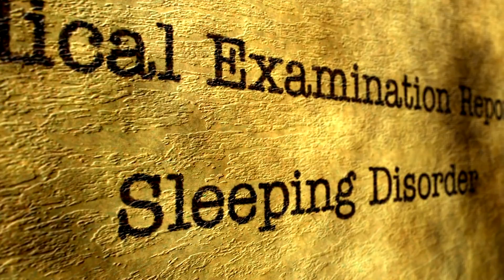Unmasking the Three Types of Sleep Apnea: A Comprehensive Overview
The hallmark of sleep apnea is breathing pauses that occur while you're asleep. Apneas, the term for these disruptions, can last anywhere from a few seconds to several minutes and might happen several times during the course of the night. If treatment for sleep apnea is not received, the condition can lead to major health problems in addition to disrupting the sleep cycle. There are three main forms of sleep apnea, and each has unique traits and effects on the person afflicted.
1. Obstructive Sleep Apnea (OSA):
2. Central Sleep Apnea (CSA):
3. Complex Sleep Apnea Syndrome: